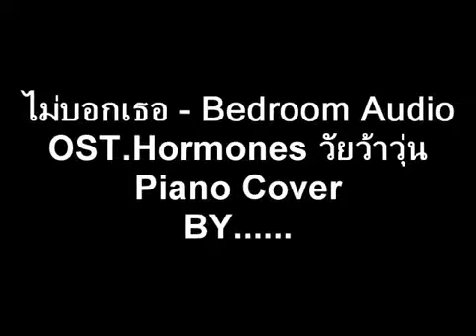ไม่บอกเธอ ost.Hormones piano by maximas